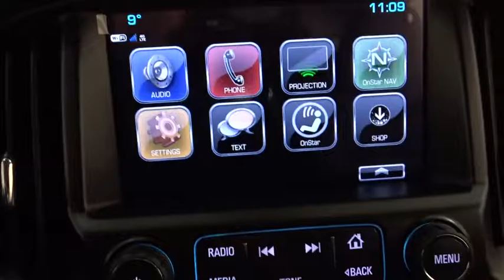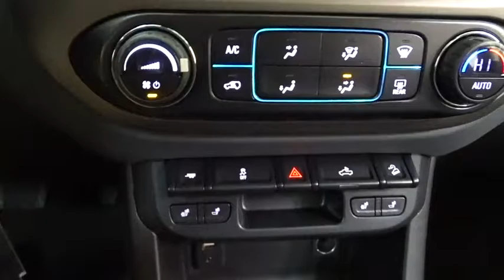2017 Chevrolet Colorado Des Plains, Niles, Glenview, Chicago, Elk Grove, IL B24144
2017 Chevrolet Colorado
2017 Chevrolet Colorado 4WD Z71 - Stock#: B24144 - VIN#: 1GCGTDENXH1148390

Bredemann Chevrolet
1401 Dempster St